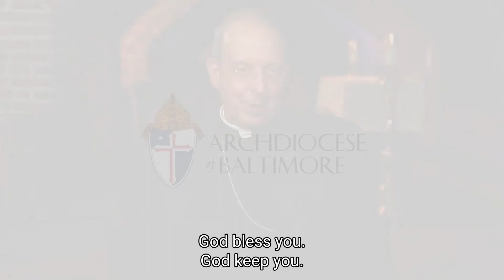June 23, 2020 | A daily reflection from Archbishop Lori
Our soul needs be exercised just like the body, Archbishop William Lori says in his latest daily reflection.